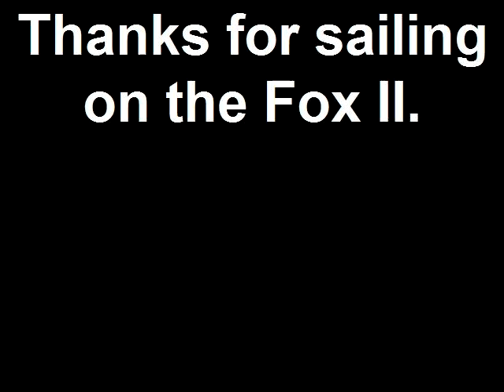Fox II Video Log 2 March 2013 AM